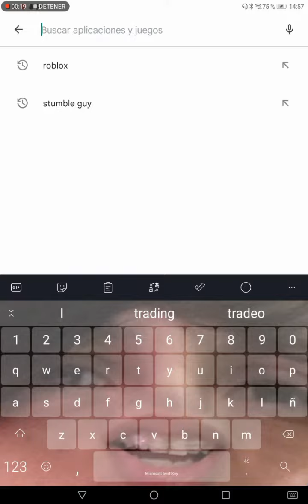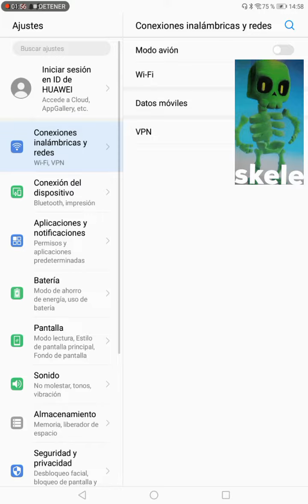Como instalar Stumble guys beta 0.41